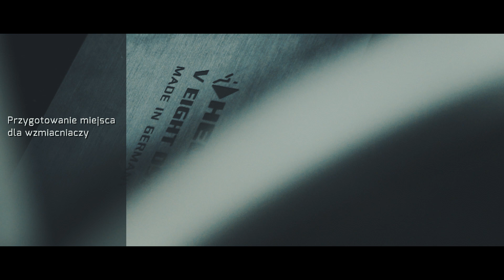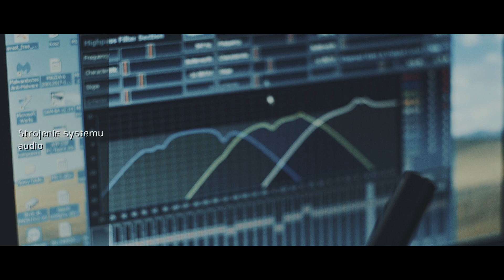Mercedes GLS Helix Brax audio system Pro Audio Tychy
Pro Audio Tychy ul.Wałowa 14
43-100 Tychy Poland

producent:
DreamIMAGE.pl